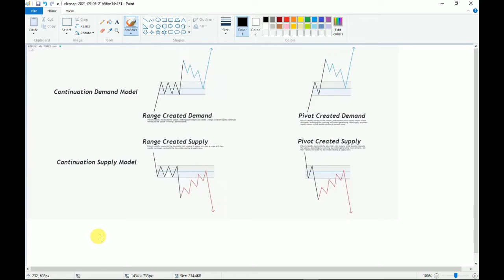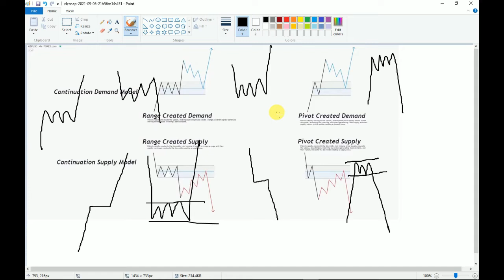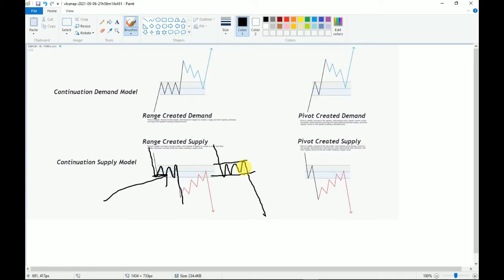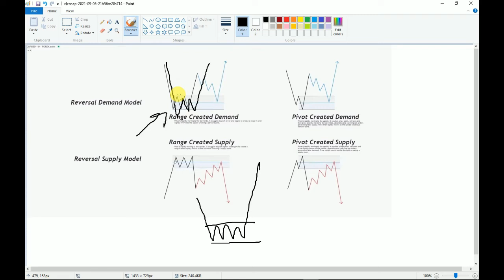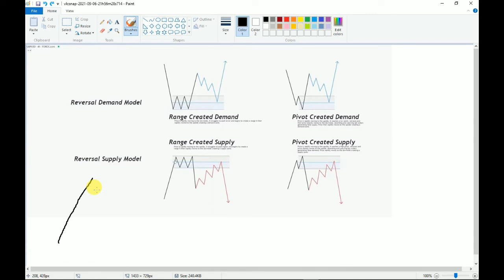1.3 Supply & Demand ( Continuation & Reversal Models )